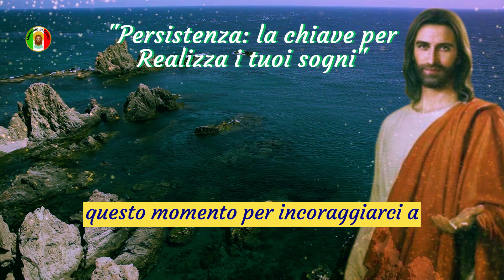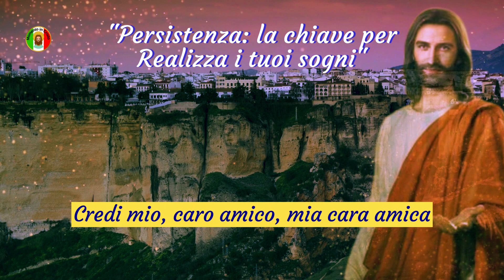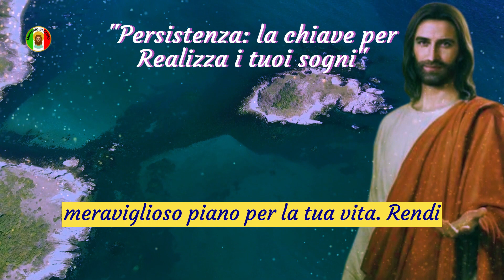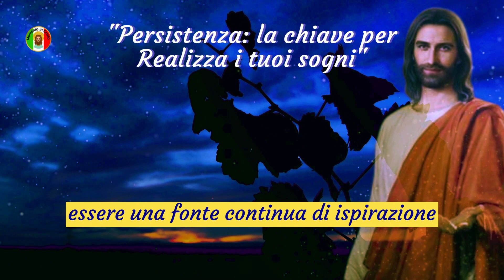✝️DIO TI DICE✋FERMATI ORA E ASCOLTAMI Solo gli Eletti guarderanno questo🙏 MESSAGGIO DI DIO🌹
Messaggio di Speranza: La Persistenza Che Viene da Dio

Oggi, porto un messaggio speciale per te, un messaggio che viene dal cuore di Dio, ricco di speranza e incoraggiamento. Prima di continuare, ti chiedo di prenderti un momento per guardare fino alla fine, perché sono certo che questo messaggio può benedire la tua vita. Benvenuto/a al canale "Momento in Cristo", uno spazio per trovare ispirazione e crescita spirituale.

Mio caro fratello, mia cara sorella, capisco che ci sono momenti in cui lo scoraggiamento e la stanchezza si insediano nel nostro cuore. Le difficoltà sembrano più grandi di quanto possiamo sopportare e siamo tentati di rinunciare ai nostri sogni e obiettivi. Tuttavia, Dio è qui in questo momento per incoraggiarci a perseverare, a non arrenderci di fronte alle sfide che la vita ci presenta.

La persistenza è un valore fondamentale che ci porta alla conquista. È come una fiamma ardente che risiede nel nostro cuore, spingendoci a andare avanti anche quando tutto sembra insormontabile. Dio ci ha dotato di questa determinazione interiore ed è al nostro fianco in tutte le situazioni, pronto a rafforzarci.

Credi, mio caro amico, mia cara amica, che quando perseveri, dimostri la tua fiducia in Dio e nel meraviglioso piano che ha per la tua vita. Questo percorso potrebbe non essere facile, ma Dio ha promesso di essere con noi in tutte le circostanze, rendendo possibile l'impossibile. È il Dio che apre porte dove non c'è via e fa sì che tutte le cose cooperino per il nostro bene.

Persistere non significa solo continuare a procedere, ma anche adattarsi e imparare dalle esperienze. La vita è come un fiume sinuoso, pieno di curve e cambiamenti, ed è la nostra flessibilità e saggezza che ci permettono di affrontare i cambiamenti con coraggio.

Quando perseveriamo, siamo un esempio vivente di fede e superamento per coloro che ci circondano. La nostra persistenza ispira gli altri a non rinunciare ai propri sogni, a credere che possono vincere, indipendentemente dalle avversità che affrontano.

In questo cammino, non siamo soli. Dio cammina con noi ad ogni passo, sostenendoci e rafforzandoci. Quando dubbi e scoraggiamento ci assalgono, guarda indietro e ricorda le vittorie già raggiunte. Abbi fiducia che il meglio deve ancora venire, perché Dio ha un meraviglioso piano per la tua vita.

Rendi questo messaggio una preghiera: Caro Dio, riversa su di noi una dose extra di perseveranza. Che il Tuo amore e la Tua forza ci avvolgano in ogni momento, rafforzandoci per affrontare ogni sfida con fede incrollabile. Donaci la capacità di perseverare e di raggiungere grandi conquiste nelle nostre vite.

Ricorda che il canale "Momento in Cristo" è qui per essere una fonte continua di ispirazione nel tuo cammino. Credi in te stesso/a, confida nei piani di Dio e non rinunciare mai ai sogni che Lui ha messo nel tuo cuore.

Che questo messaggio di speranza e perseveranza trovi dimora in te e che tu sia uno strumento di luce per coloro che sono nell'oscurità. Condividi questo messaggio con coloro che ami e aiuta a diffondere fede e incoraggiamento.

Grazie per essere con noi e per fare parte di questo cammino di crescita spirituale. Ricorda sempre: Dio è al tuo fianco, sostenendoti ad ogni passo del cammino. La perseveranza ti porterà a raggiungere il meraviglioso scopo che Dio ha per la tua vita. Credi, persevera e vinci! Ci rivediamo al prossimo incontro, che la pace e la grazia di Dio siano con te. Amen.

Frequenza dei messaggi sui canali, dal lunedì al venerdì sempre alle 06:03.

Link://
Contribuisci con qualsiasi importo al canale cliccando sul link qui sotto👇👇